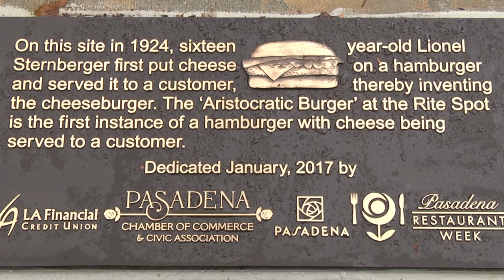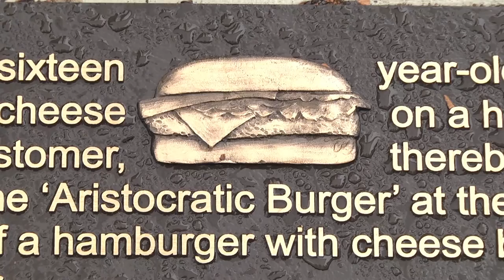Celebrating the Invention of the Cheeseburger in Pasadena